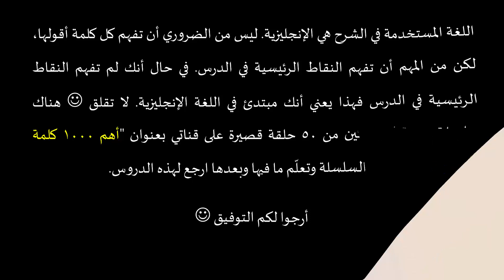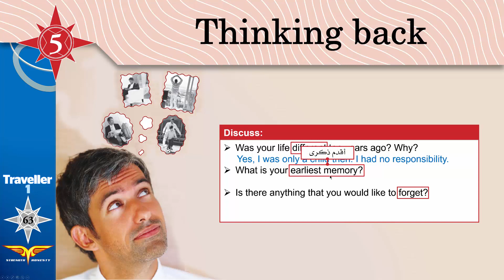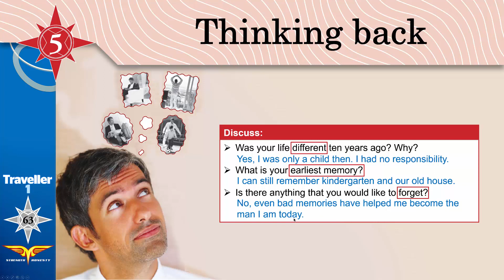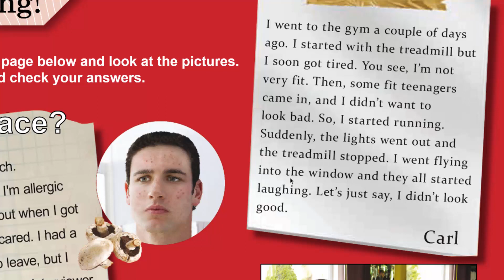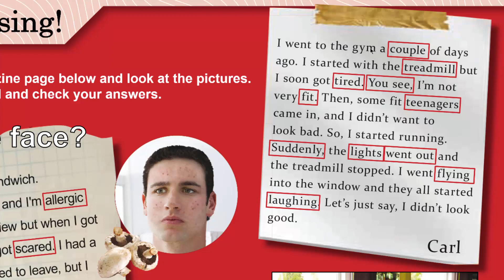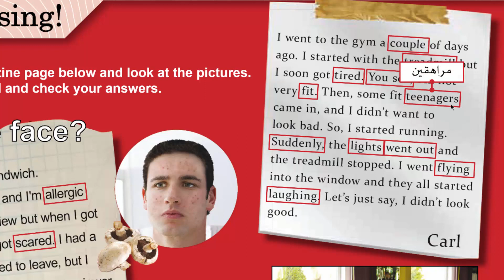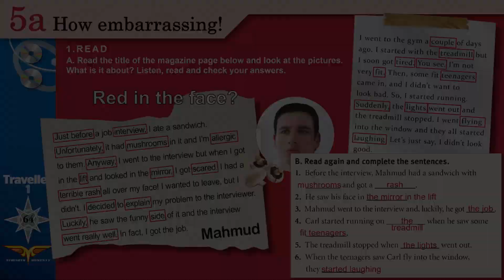Traveller 1 module 5a 1 Read